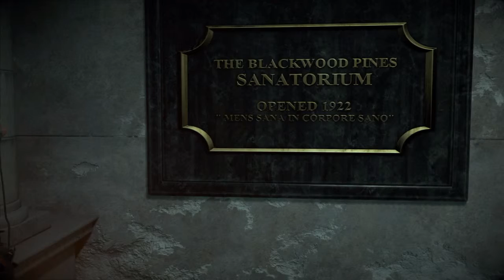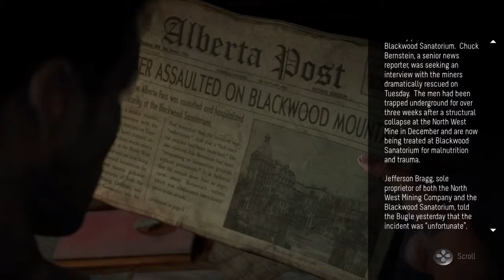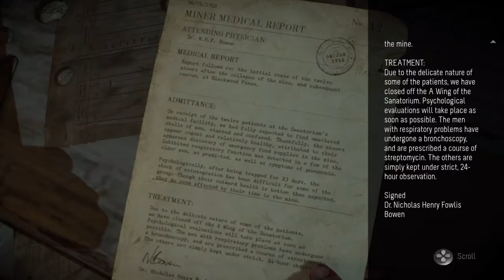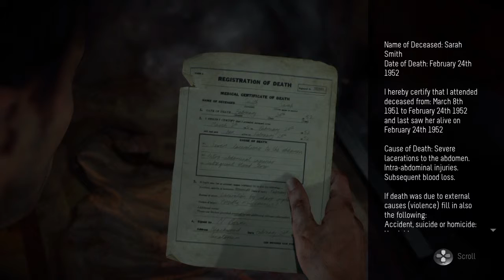Until Dawn | Part 10 | Mike Explores The Sanitorium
Mike follows the mystery man & it all goes downhill from there.